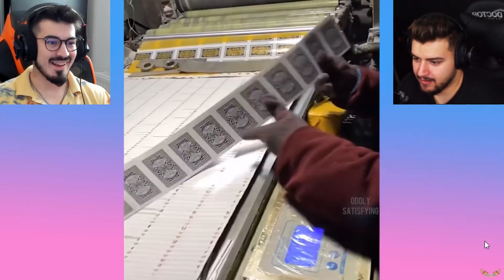PARTEA A 3-A DIN CELE MAI SATISFACATOARE VIDEOCLIPURI DE IARNA E AICI!